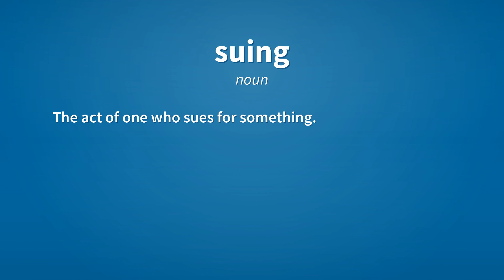Suing | Meaning of suing 📖 📖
See here, the meanings of the word suing, as video and text.

suing (verb)
    Present participle of sue.

suing (noun)
    The act of one who sues for something.

Reference:
    suing